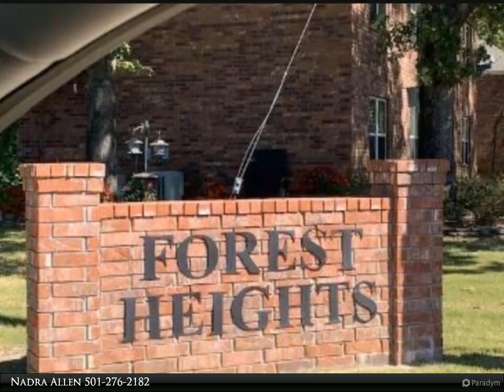Lake Hamilton Realty, Inc. - 208 SOUTHRIDGE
Please enjoy this property video created by Lake Hamilton Realty, Inc.

208 SOUTHRIDGE
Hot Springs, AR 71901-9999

Looking for walk-in unit in the city? This is a 2 b/r 2 bath condo with nice living/dining area with French doors to small deck overlooking woods. The kitchen is roomy, has small dining nook with plenty of light.There a 2 baths with hall bath having tub/ shower, master has a walk-in shower with handicap bars. Master b/r has large walk in closet while guest b/r has smaller walkin and both have auto lighting. Condo comes with 2 covered parking spaces in front of unit and storage unit lower level.

2 full bath

Nadra Allen
Lake Hamilton Realty, Inc.